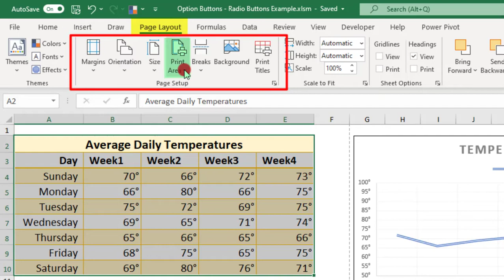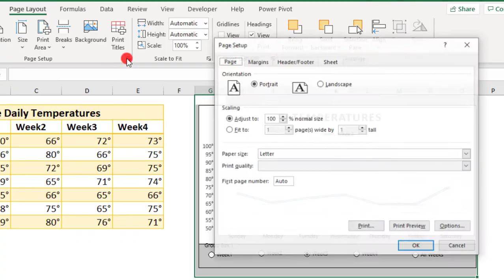Print Area in Excel - Tutorial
In this Excel tutorial, you'll learn how to set the print area in Excel to print only the part of the spreadsheet that you need.

Excel's default print settings don't always print the way you would like.

Especially if your sheet contains a lot of data that you don't necessarily need in your final, printed document.

One of Excel's essentials, the Set Print Area feature lets you specify the exact cells to be printed.

The example sheet that we walk through in this tutorial has 2 parts: a data set and a chart.

You'll first see how to set the print area to print only the data set.

We then walk through the 3 options for how to change the print area. You can select from:

1. Set the Print Area - which will reset any existing print area settings
2. Clear the Print Area - which will clear the print area to default print settings or
3. Add to Print Area - which will expand your existing print area to include any new cells you select.

If you need to print only a portion of your spreadsheet, you’ll need to know how to set your print area.

And it is super easy to do!

Thanks!